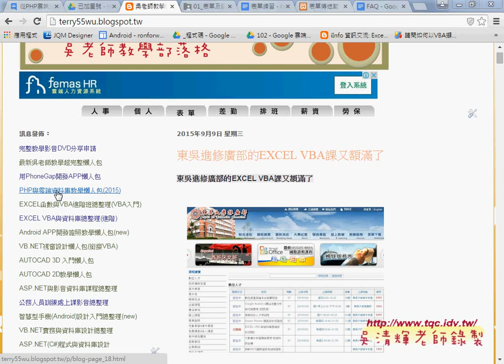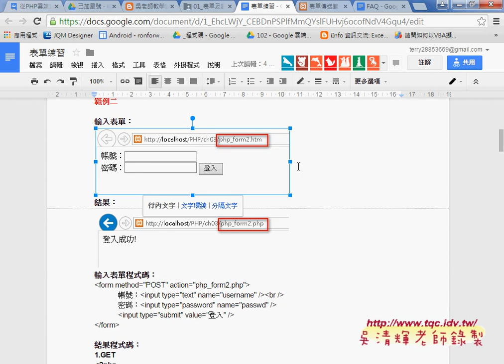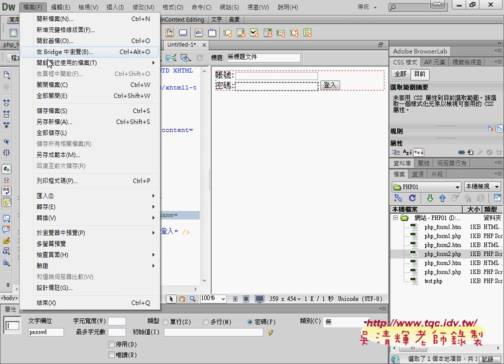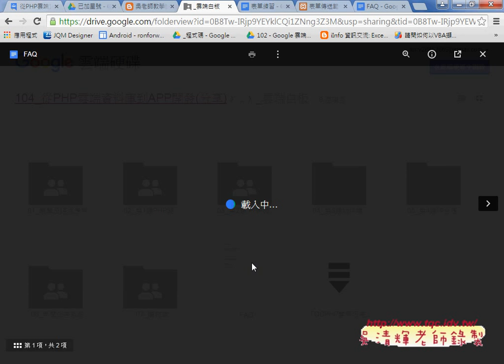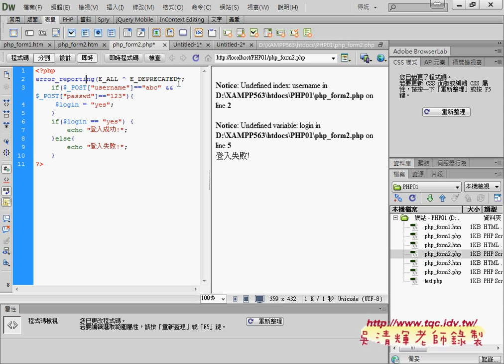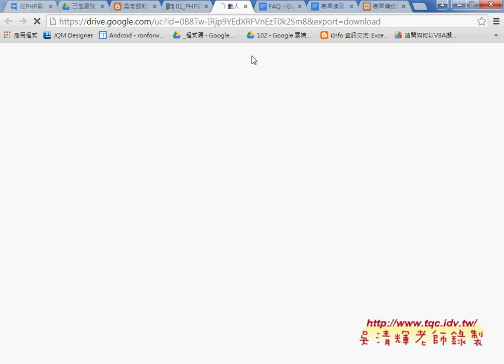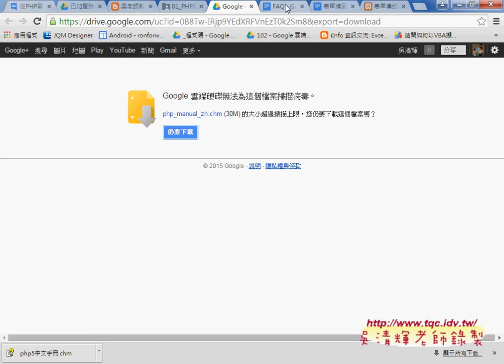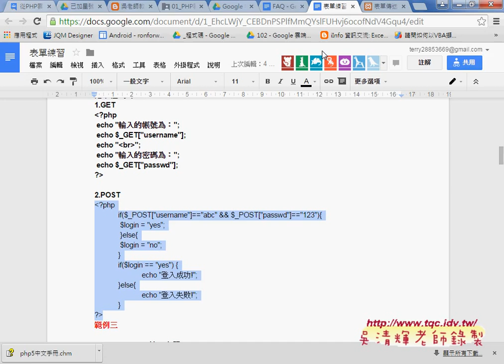04 如何貼上參考程式碼與關閉PHP的提示